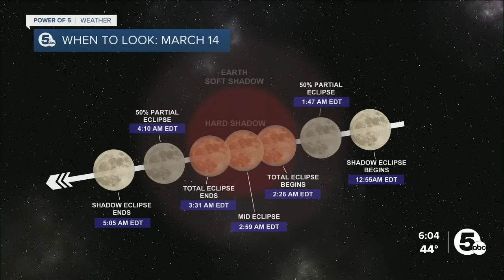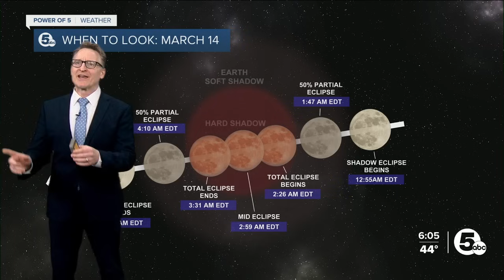SET YOUR ALARMS! This is the time you can see the total lunar eclipse tonight!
Set your alarms for 2:30 a.m.! A total lunar eclipse or a blood moon happens tonight!